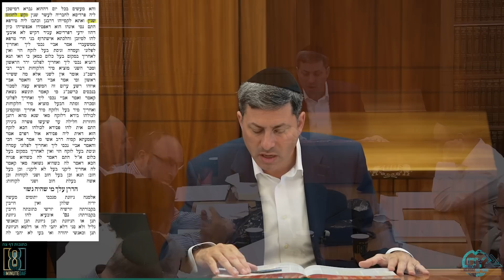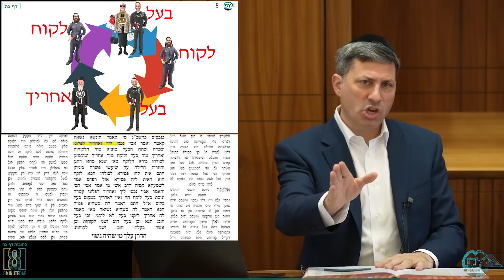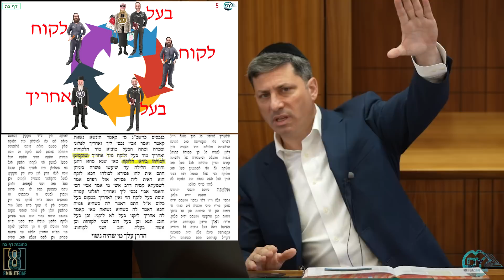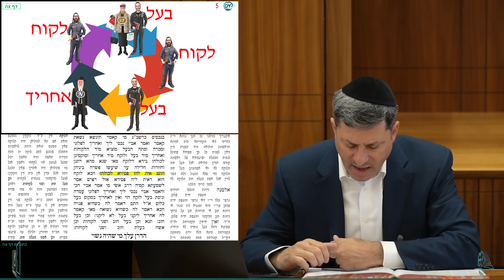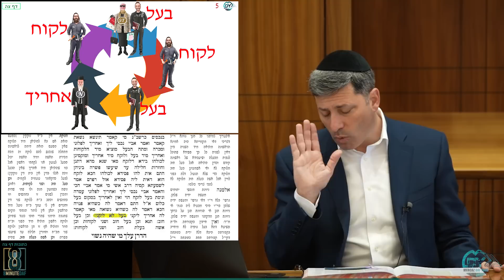Daf Yomi Kesubos Daf 95 by R’ Eli Stefansky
00:00 - Good Morning
00:09 - Guests/Emails
03:26 - MDYmonthly.com
06:48 - Sponsors
08:10 - Amud Aleph
26:52 - Amud Beis
42:37 - Hadran
45:24 - Have a Wonderful Yom Tov
𝐒𝐡𝐢𝐮𝐫 𝐌𝐨𝐭𝐬𝐞𝐢 Yom Tov: 𝟐𝟏:00

לע״נ יוסף ברוך בן משה אהרון &
לע״נ משה אלעזר בן נטע שלום
And for the hatzlacha בכל ענינים for my children

Jeff Rosner: in zchus of my son Yosef Simcha Chaim Ben Sarah Chana
Refuah Shlaima

Ofishel Mitzva Motivators: רפו"ש אברהם מנשה בן חנה ברכה

רפואה שלימה יחזקאל בן לאה

As a zechus that ה׳ should watch over me & ensure that I am completely healthy עד 120

Allan Reiss: Refuah Shelaima for Ilana Chana Bat Gila Braynla

Refua Sheleima for Pinchas Eliyahu b. Rachel​

Mordechai Aharonof: In honor of my dear beloved brother-in-law Yechezkel Gabaie who is there today!

As a zechus to continue being able to support Torah and to finish Shas with Reb Eli
In honor of my uncle, Reb Elchanan Pressman and as a zechus for a year filled with Mazel, Bracha, Hatzlacha, Simchos and Parnassa b'revach